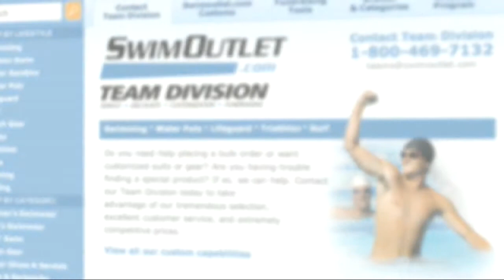Spartanburg High School coach Victoria Merritt and senior Brad Oberg on The Morning Swim Show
Spartanburg High School head coach Victoria Merritt and senior Brad Oberg talk about the boy's team's performance at the South Carolina state meet, and how the team will move on after their training pool was closed.